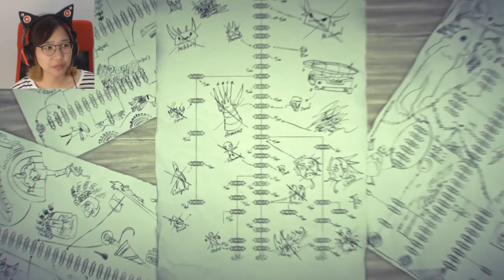Ep. 39- We're almost there | Drakengard 3 Blind Playthrough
Well, everyone's gone now...

Stay toasty :)